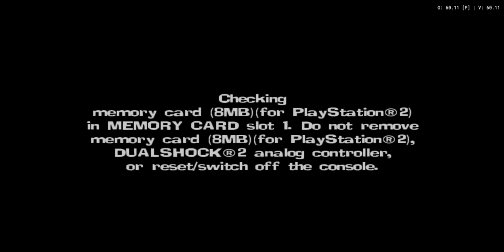El Tigre: The Adventures of Manny Rivera | Aethersx2 Emulator | Android | Gameplay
Description:
El Tigre is the superhero star of Nickelodeon's 2007 show El Tigre: The Adventures of Manny Rivera, which saw the 13-year-old protagonist taking on his family's heroic genes as the masked cat-like crime fighter. Only running for the one series,
Utilising some speedy mobility, El Tigre will give you the opportunity to vary up the offensive onslaught with a mix of close- and long-range attacks. You can find the character's official summary below.
El Tigre is a glass cannon rushdown character with some of the fastest attacks in the game! With excellent mobility, El Tigre can smother opponents with short range, combo-able attacks or approach from afar by extending his arms! If flashy combos and speed are your style, then harness the power of the Ancient Tiger Spirit with El Tigre in Nickelodeon All-Star Brawl 2

mobile gaming, gaming, playstation 2 games, ps2 emulator android, aethersx2 gameplay test